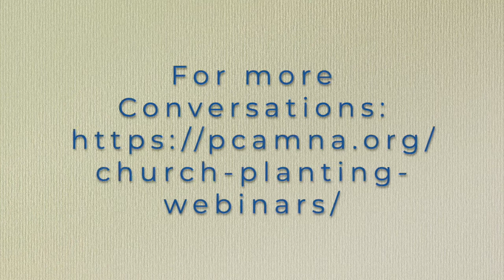Reentry from Sabbatical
What does it look like to come out of a season of rest and reengage in ministry? How do you capture and apply the lessons learned? What is needed to make changes, manage expectations, and set a course for the next season of ministry? Join the conversation as Vincent J. Tauriello, MNA Coaching Specialist, and Chris Vogel, of NXTGEN Pastors, lead the discussion on Re-entry from Sabbatical or Summer Break.